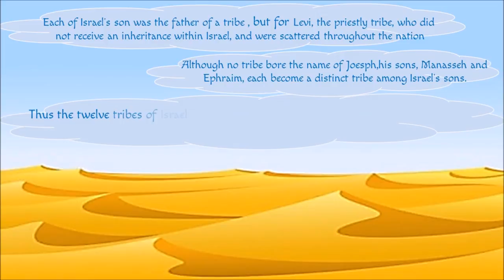The 12 Tribes Of Israel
Jacob's twelve sons, Reuben, Simeon, Levi, Judah, Dan, Naphtali, Gad, Asher, Issachar, Zebulun, Joseph and Benjamin, become the ancestors of twelve tribes, with the exception of Joseph, whose two sons Mannasseh and Ephraim, who were adopted by Jacob, become the other two leaders of the tribes